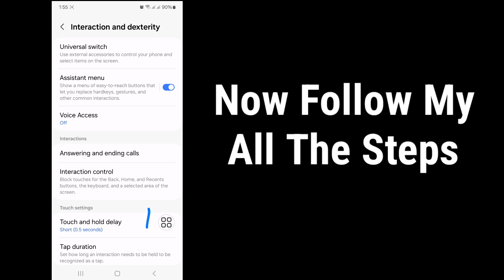How to Restart / Power Off Phone Without Power Button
Here In This Video I will show you [ How to Restart / Power Off Phone Without Power Button ] . So watch this video carefully and don't skip this video if you skip this video then you will not understand very well so if any problem you can ask me and comment below i will try to solve your problem if you like this video then please hit like and subscribe my channel thank you.🙏

Other Related Queries: